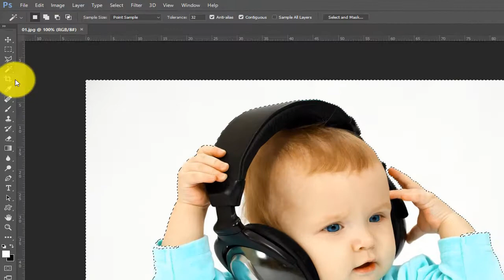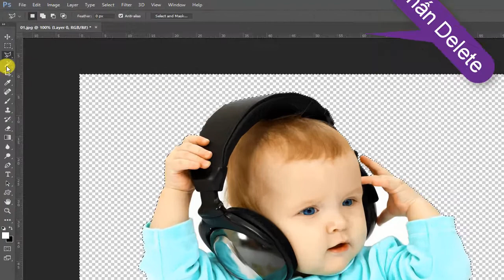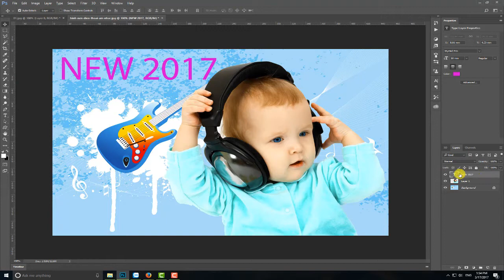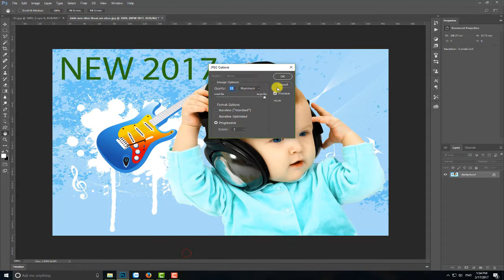Học Photoshop bài 3 | Cắt ghép cơ bản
Photoshop bai 3 : Cắt ghép cơ bản
- Chào các bạn mời các bạn xem bài Photoshop cắt ghép cơ bản nhé